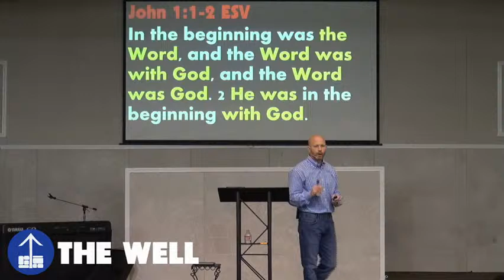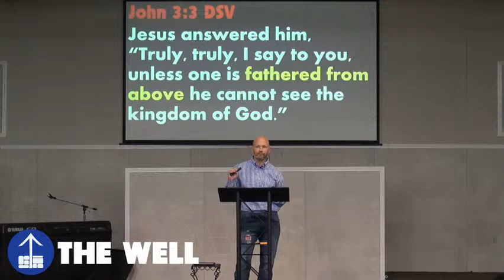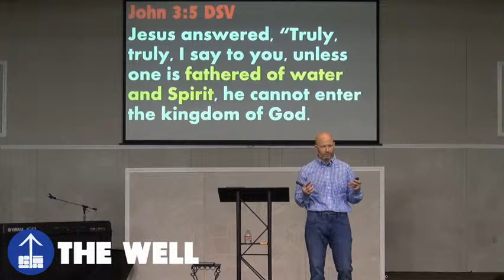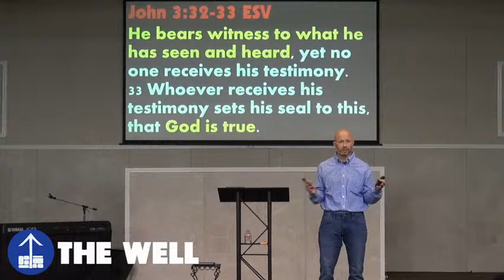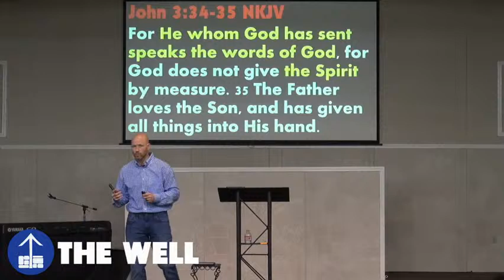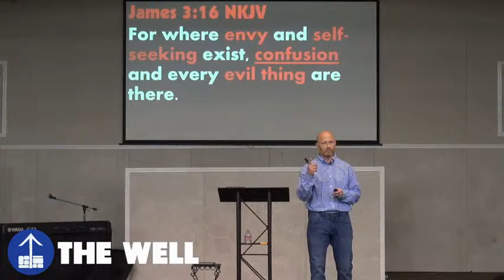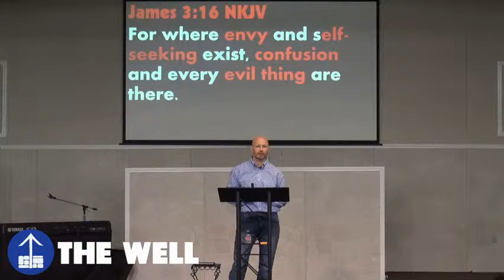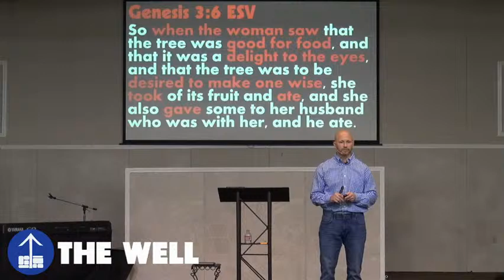Who Is The Devil? Part 9